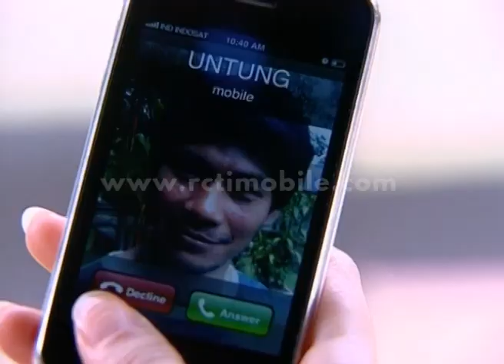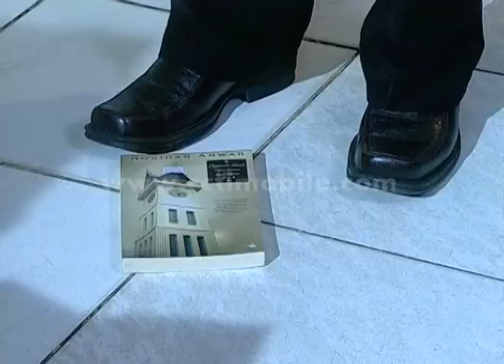Mr Untung dan Miss Sial Part 3 [Sinema Pagi] [5 Nov 2015]